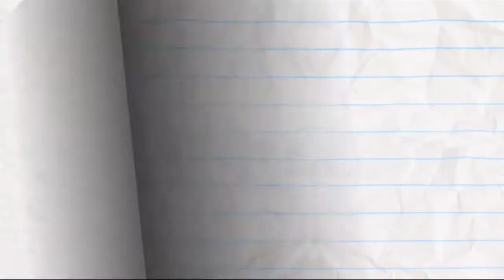(YTP) Shoot the Massager